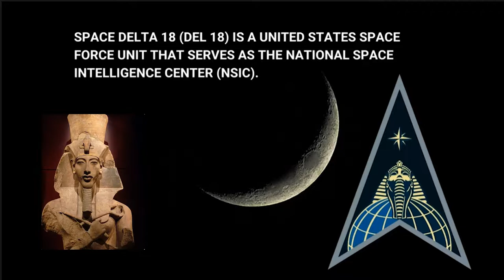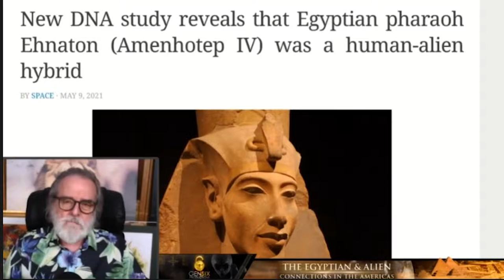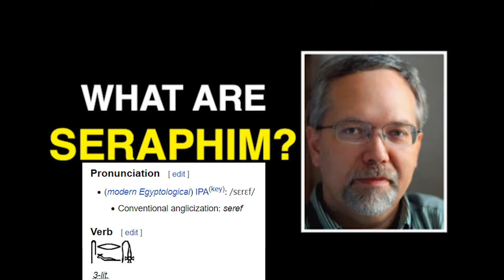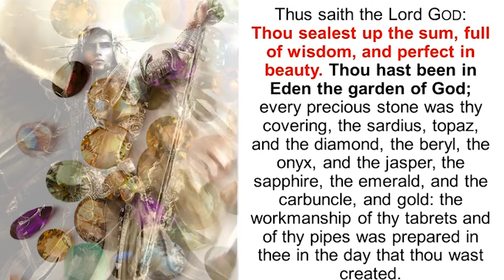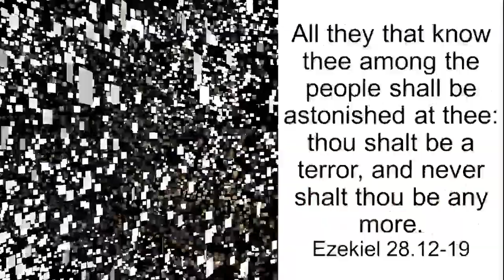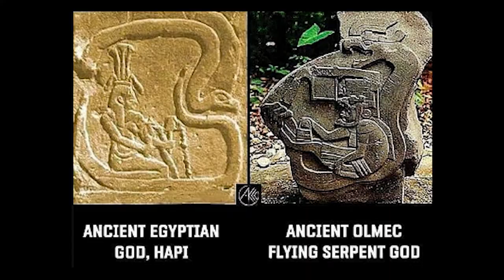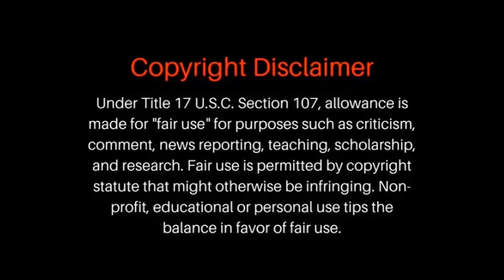Could Merovingian families that go back to the Pharaoh's have alien blood intermingled in their DNA?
Steve Quayle recently discussed that Alien DNA had been discovered by Scientists when testing the DNA of Egyptian Pharaoh's. Specifically in Amenhotep. I explore this idea further by looking into why the Pharaohs wore a Cobra headdress, and why did they have a fascination with snakes, especially Cobras? I share clips of how the Bible  gives us some clues. I also explore the pre-Adamic theory.

Could these Merovingian Bloodline families that go all the way back to the Pharaohs have alien blood intermingled in their bodies?